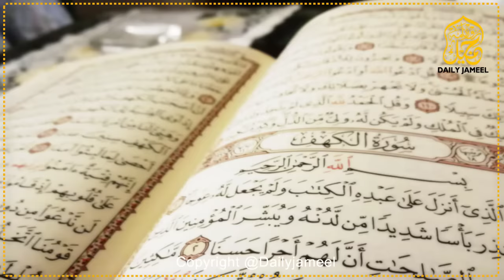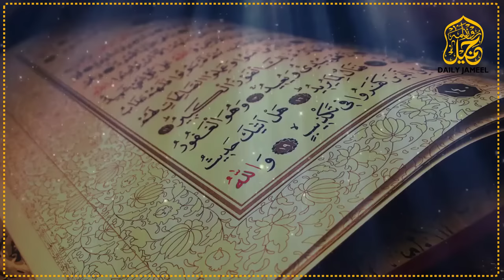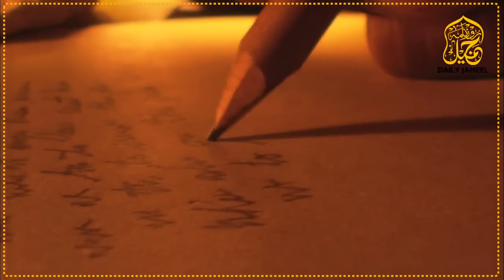Adam (A.S) kaha paida hue the | Hazrat Adam’s Peak | Adam AS Footfrint Sri lanka | Koh e Adam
In this video we will tell You about the companions about where Adam (A.S) landed on the ground, and where his footprints are located. Is the peak Adam's present in Sri Lanka?